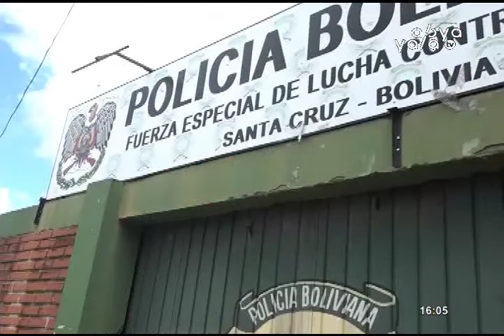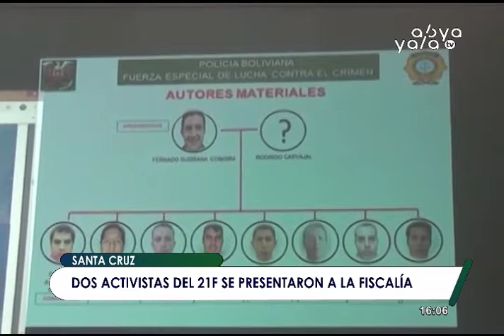FELCC identifica a Fernando Subirana y otras ocho personas como autores de la quema del TED y SERECI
Santa Cruz, Abya Yala Digital.- Gonzalo Medina, director de la Fuerza Especial de Lucha Contra el Crimen (FELCC) en Santa Cruz, informó que se logró desarticular a la banda delincuencial que quemó las instalaciones del Tribunal Electoral Departamental (TED) y el Servicio de Registro Cívico (SERECI), donde se identificó al concejal de La Guardia, Fernando Subirana, como el líder de dicho grupo criminal.

Medina explicó que Marcelo Subirana y Jorge Escalante fueron identificados plenamente a través de pericias y cámaras de seguridad junto a otras 8 personas que ya son buscadas por la Policía como autores de la quema de TED y SERECI, ambos se presentaron voluntariamente ante la Fiscalía a declarar, posteriormente fueron detenidos para ser puestos ante un juez cautelar.

A la fecha, son tres las personas aprehendidas por este hecho y una ya cuenta con sentencia.